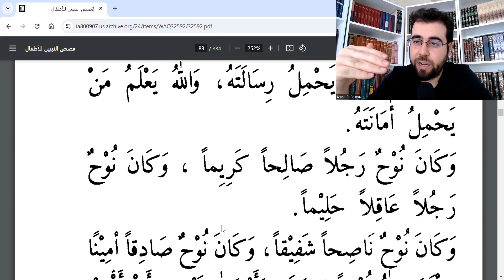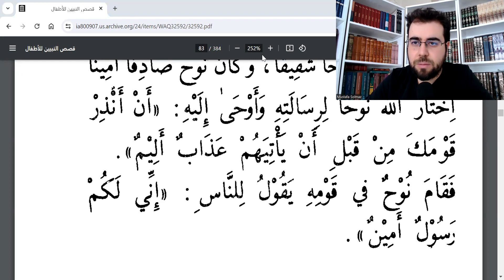KISASUN NEBİYYİN DERSLERİ (11. BÖLÜM) NUH ALEYHİSSELÂM